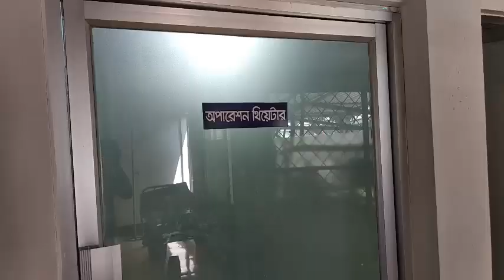Ne sartho Rakto Dan